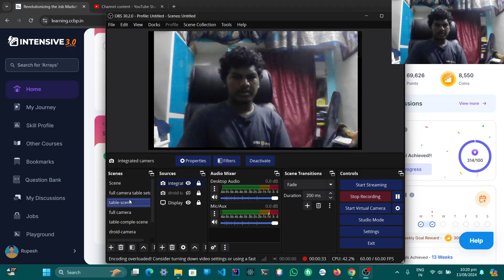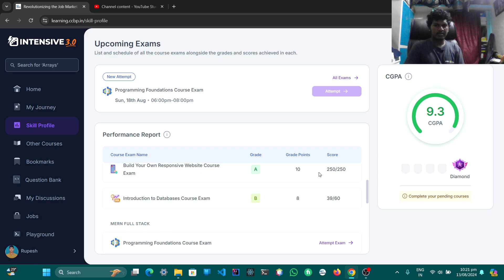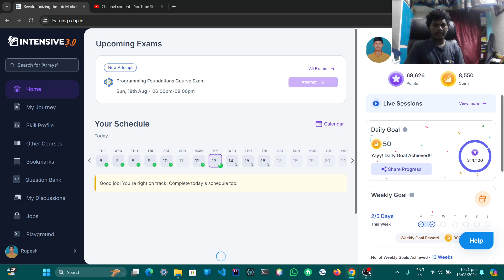of 30daysSpokenSkills on 2024/08/13 at 22:19:41